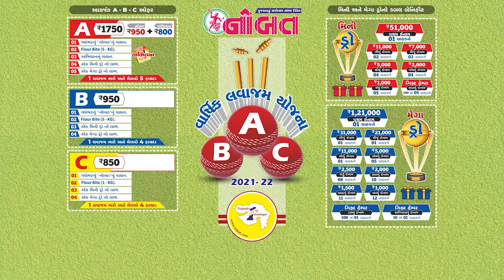News Flash 10-08-2021:- સાચો આંકડો કેટલો હશે?: ભારતમાં સરકારી આંકડા મુજબ કોરોનાથી ૪ લાખથી વધુ મૃત્યુ